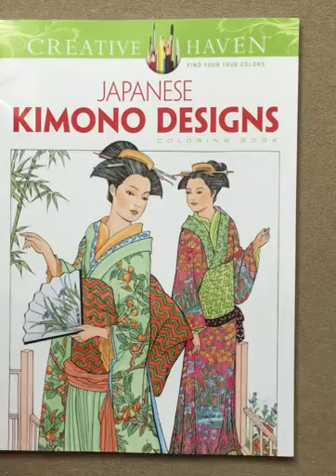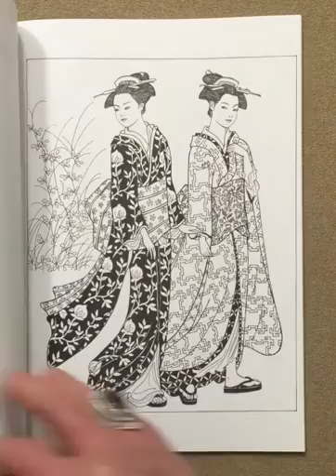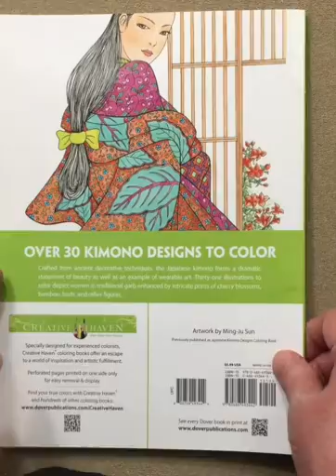Japanese Kimono Designs - Creative Haven flip through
This is a silent flip through of the Japanese Kimono Designs - Creative Haven coloring book.